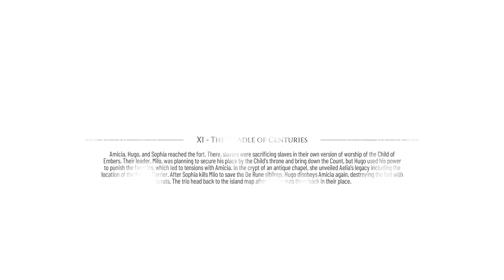A Plague Tale: Requiem noobthrough part 14 Chapter 11: The Cradle of Centuries [Chapter 12: The Life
aplageutalerequiem livestream stealthgames In A Plague Tale: Requiem we play as Amecia de Rune and Hugo de Rune as the transverse a landscape, hide from the inquisition and other horrible people as they mercilessly slaughter anyone or anything that gets in their way. In this episode Amecia and Hugo along with Sofia must escape rats and find help for Hugo. The Count and his deranged wife mess everything up.